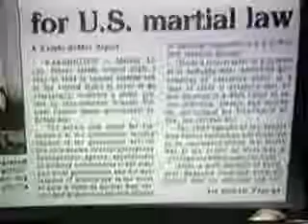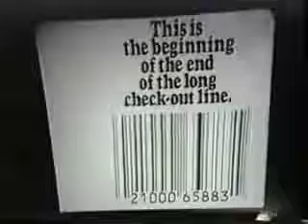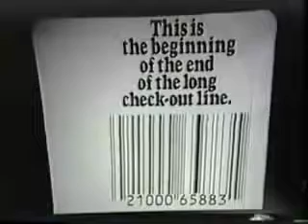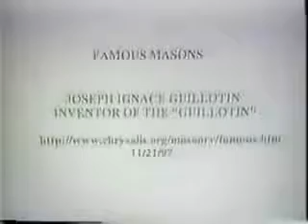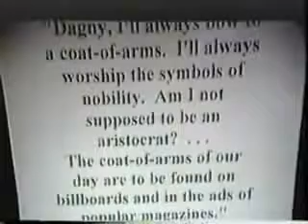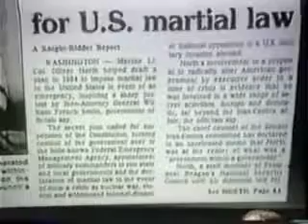Mind Control and The New World Order Al Neal part 9 of 13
This is a must watch for anyone studying the occult orders and how the elites use symbolism and word play in ads and just about anything to control your mind!! Another great one from the.